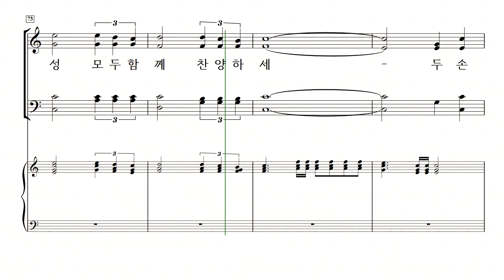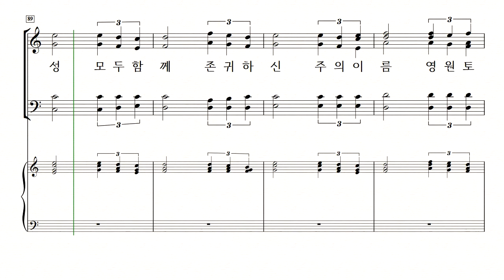[중앙아트] 하나님의 시선 3집 - 22. 영광의 주님 찬양하세 Tenor